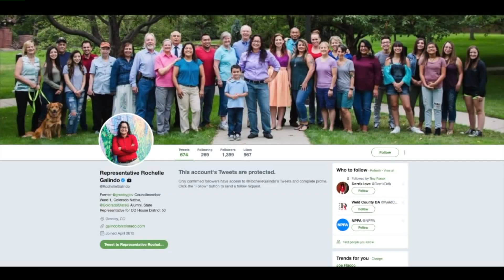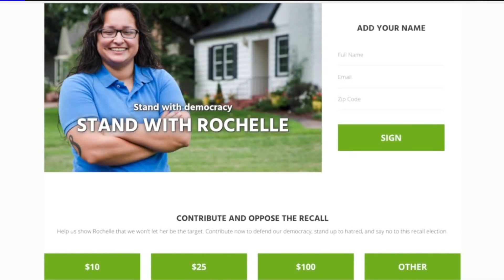Former Weld County lawmaker cited for providing alcohol to minor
A state lawmaker who stepped down amidst of a recall effort has been cited for providing alcohol to a minor. Rob Low reports.